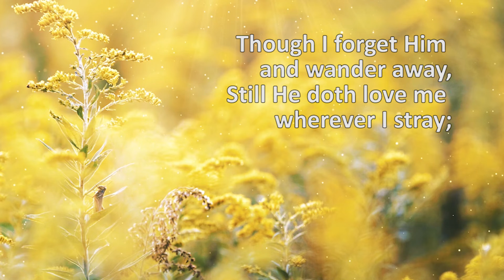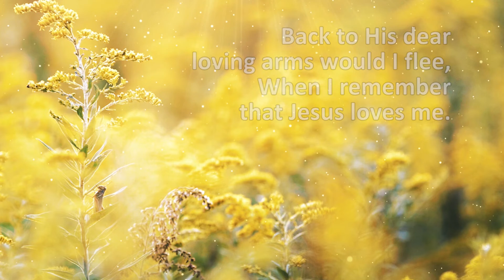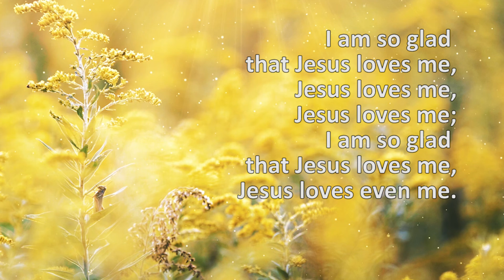Jesus Loves Even Me || Humnoi 146 || Philip P. Bliss, 1870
Jesus Loves Even Me
Humnoi 146
Philip P. Bliss, 1870